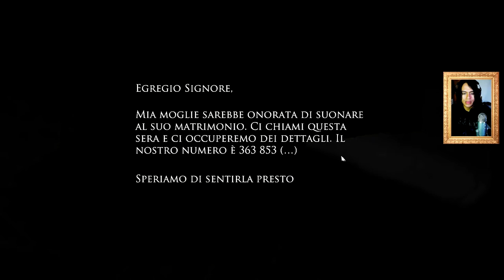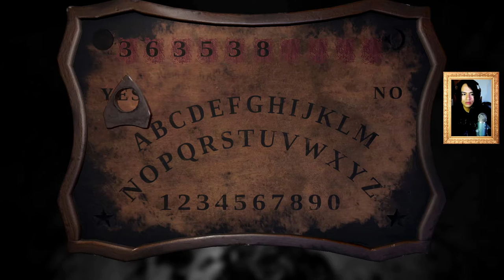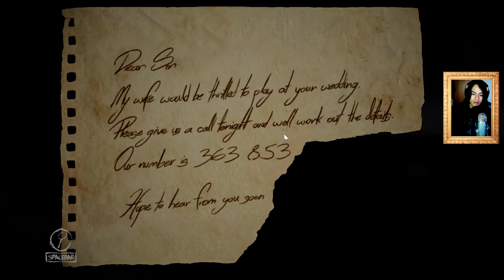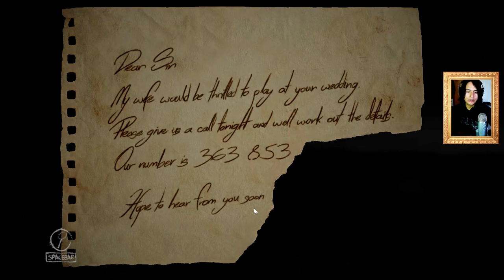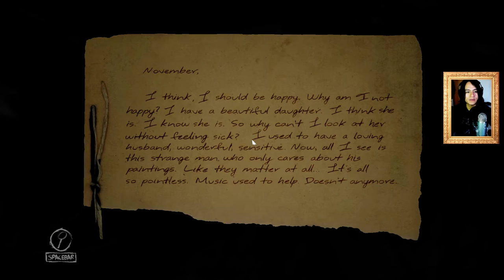Layers of Fear (ITA) #8 Tavola Ouija, Rituale , Ratti, Collana - Redenzione, Colpevolezza (PC)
- PSN: Orochimaru08
-Origin: Orochinagisama
-Steam: Chris-Orochi